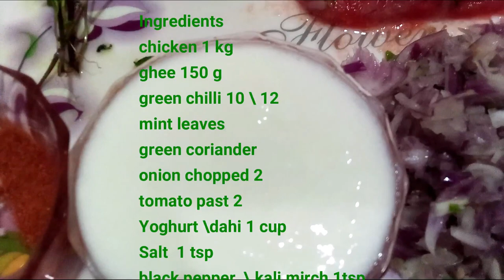Green Chicken Korma recipe for the first time on YouTube | Sister's food recipe